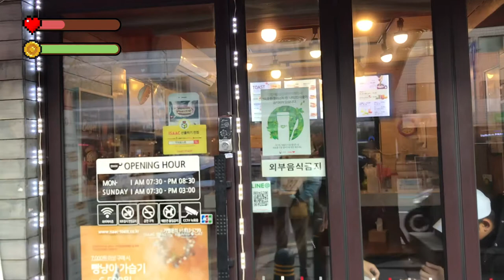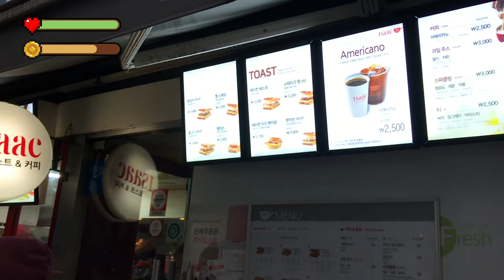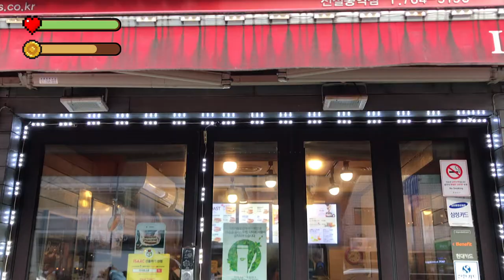Korea's BEST TOAST (Isaac Toast) - PLAYFOOD EP7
Isaac Toast is the WORLD FAMOUS TOAST CHAIN with over 700 outlets in Korea, Malaysia, Taiwan and SINGAPORE! I ate it for breakfast almost everyday in Korea.

🥪Isaac Toast & Coffee (이삭 토스트 & 커피) (Sinseoldong)
(Note: Isaac Toast has multiple outlets all over Seoul such as at Myeongdong, but this one was near my Airbnb and has a friendly obasan/auntie who made the most delicious toast.)
393 Jong-ro, Sungin 2(i)-dong, Jongno-gu, Seoul, South Korea
서울 종로구 성인 2 동 3로 393
(Approx. 3 minute walk from Dongmyo Station, near Dongdaemun)

🇸🇬Isaac Toast (Singapore)
68 Orchard Rd, Plaza Singapura, B2-42, Singapore 238839
(Located in Plaza Singapura mall, nearest MRT is Dhoby Ghaut Station)